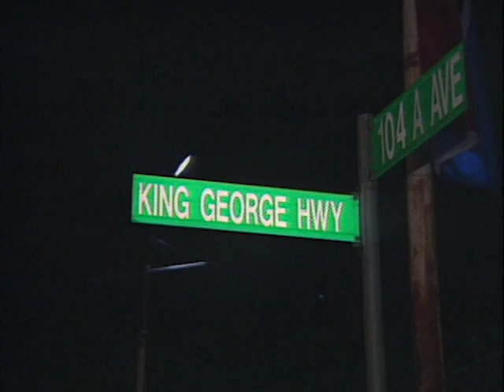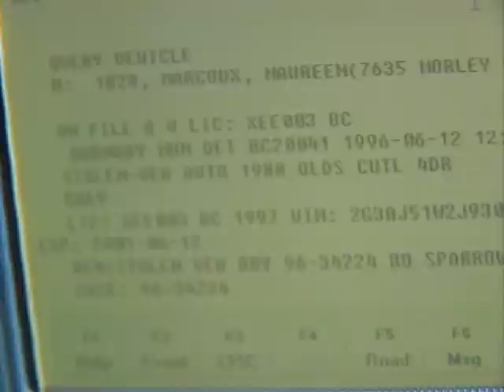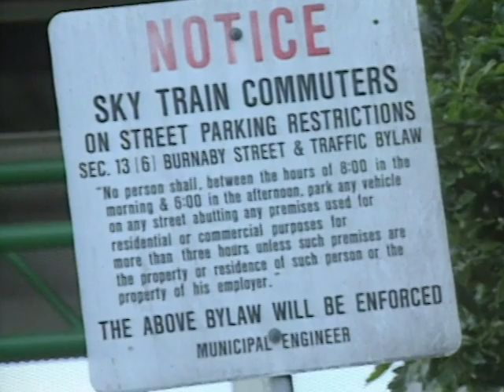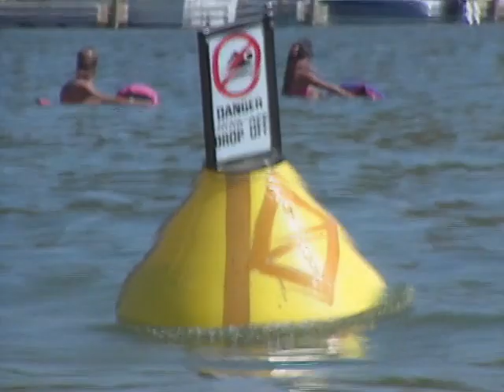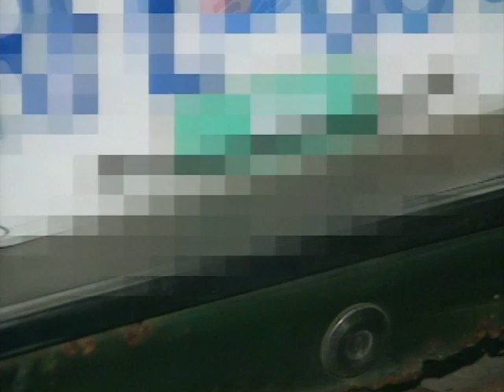To Serve and Protect | Bear Spray | Reality Cop Drama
Police investigate a fatal motor vehicle accident. A stolen vehicle is monitored and the thief apprehended. A thief uses bear spray on transit to rob victims. A police diver recovers a body.